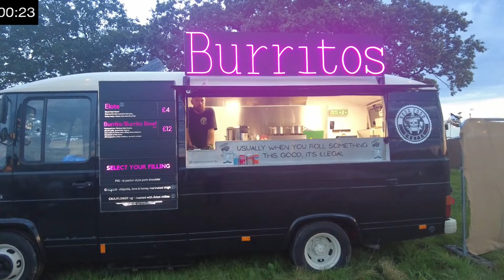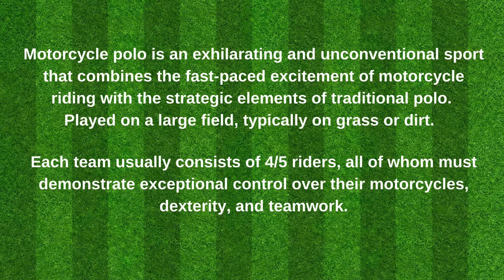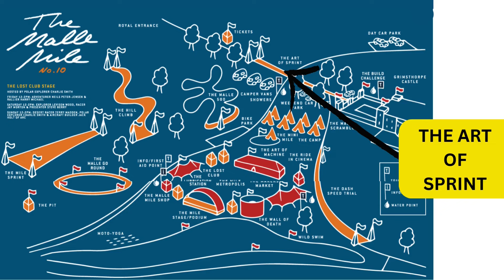MALLE MILE MOTORCYCLE POLO & THE ART OF SPRINT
Here's some very competitive MotoPolo footage & some of the awesome bikes steaming down the Royal Road. The Malle Mile Festival 2024 is the British inappropriate motorcycle race & festival in motion.
'Malle London' celebrates its 10th anniversary for this years 2024 festival held at the beautiful Grimsthorpe Castle.
The festival has several short sprint races such as the 'The Sprint', 'The Hill Climb', 'The Malle 500', 'The art of sprint', 'The Malle Go Round' & a 10km uncompetitive ride called
'The Scramble' which involves riding around the glorious grounds of Grimsthorpe Castle.
There's loads more stuff to see if you missed episode one along with some awesome looking bikes entered into the 'Custom Build Challenge'.

Click the 'Bell' icon to be notified of another video release.

For quality bike locks :
To secure my bike I bought the ‘Litelok One Moto’ made of a Boaflexicore strap & hardened steel alloy lock body. Weighing only 1.46kg!
It’s both light, flexible & easily stowed away in your luggage as opposed to a heavy chain lock, click the link to check it out.

My Camera Equipment:
Insta360 X3 Motorcycle Kit (Amazon)
DJI Pocket 2 4k Camera (Amazon)
GoPro HERO8 Black Bundle (Amazon) GoPro HERO9 Sports Camera (Amazon)

Best Motorbike Security Sellers on 'Amazon' :
* No 1 Security Disc Lock (best seller)
* No 2 FD-MOTO 1.2M*10mm 3KG Steel Motorcycle Chain Lock Padlock + 110dB Yellow Alarmed Motorbike Brake Disc Lock + 1.5M Cable (Amazon).

I'll put this towards a nice 'cuppa' & give you a mention in an upcoming video.

Extra bits on FB too: dazmatron motorcycle trips